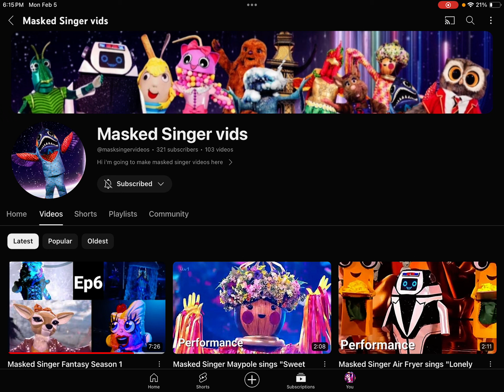Serpent and seahorse reavl